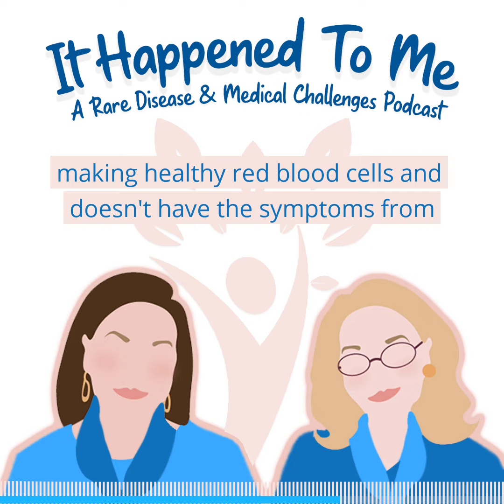It Happened To Me: A Rare Disease and Medical Challenges Podcast Trailer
We are thrilled to announce our brand new podcast, It Happened To Me, I’m not alone and neither are you. This show explores rare diseases and medical challenges.

Our mission is to support you, our listeners, by creating community as you confront the toughest challenges in life. We aspire to help you overcome limitations and live a full and satisfying life.

Our hosts are Cathy Gildenhorn and Beth Glassman who draw from their own health challenges while interviewing guests to capture their stories and expertise.

Here’s how you can support our podcast launch:
Rate & Review the podcast on Apple, Spotify, or wherever you listen. This truly helps us climb the charts and allow others to find the show. After you do that send it to a friend who you think will enjoy our podcast.

And good news, you don’t have to wait long for the show, we are launching next week!

For more information about the podcast please visit ItHappenedToMePod.com.

Any guest suggestions, comments, questions, ideas, and feedback for the show, can be sent into . There is also a contact form on the website if that is easier for you.

Our hosts are Cathy Gildenhorn and Beth Glassman. Our co-producers are Steve Holsonback, and myself, Kira Dineen, of DNA Today.